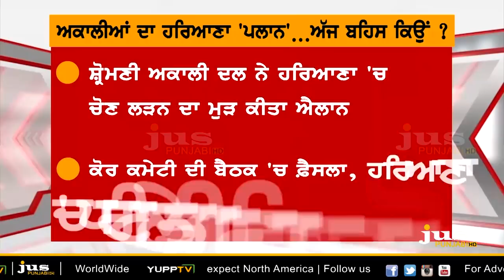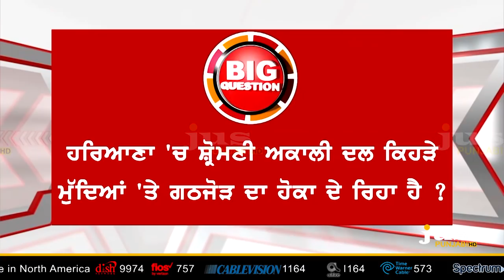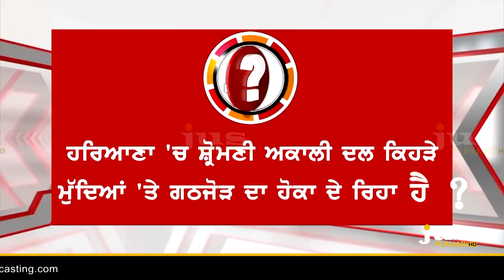Why Badals Silent in front of Amit Shah ? || To The Point || KP Singh || Jus Punjabi